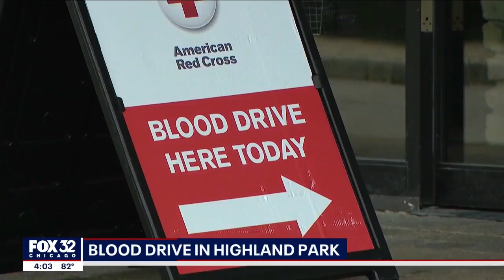FOX 32 Chicago Highland Park Blood Drive